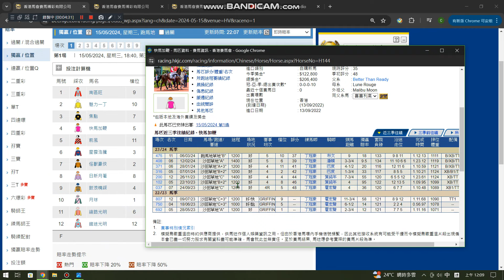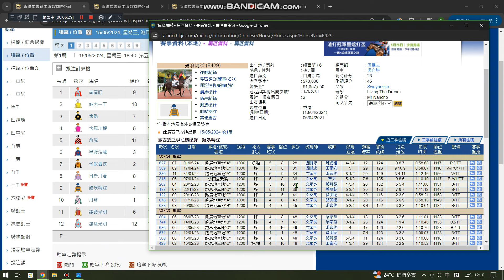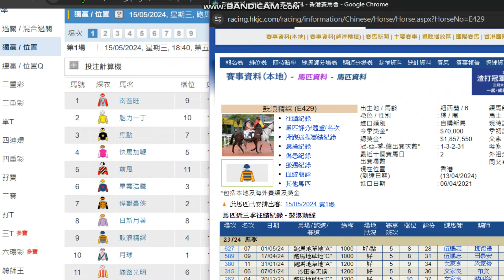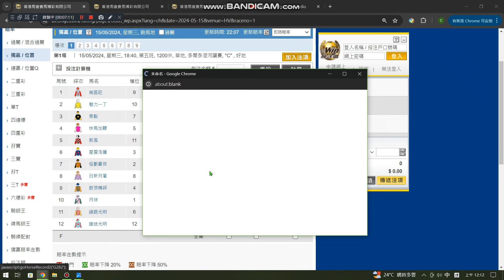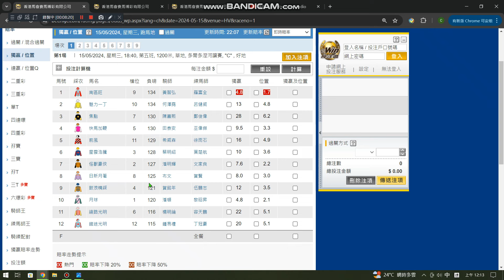15/05/2024 香港賽馬 (Happy Valley Horse Racing) 跑馬地C欄夜賽心水推介 , 睇黎睇去要有分頭都係揀頭場, 檔位之神終於有眷顧, 連贏點都唔飛得